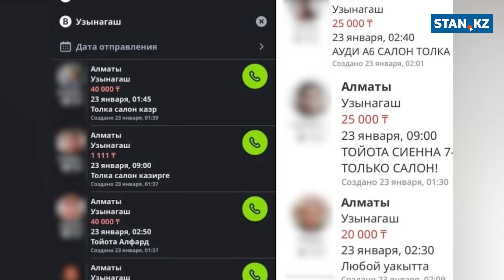Алматыда жер сілкінісі бүгін тағы да қайталана ма?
Қазақ тіліндегі жаңалықтарына жазылыңыз!

Қазақстан мен әлемдегі оқиғаларды әлеуметтік желідегі парақшамыздан бақылаңыз.